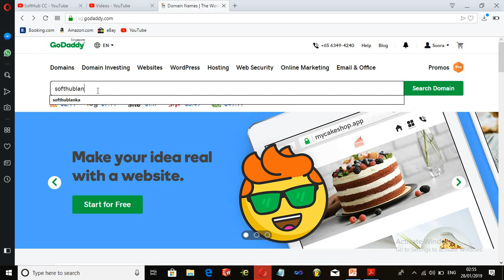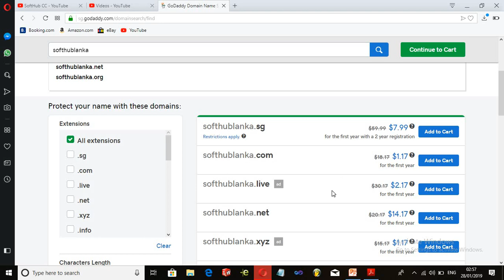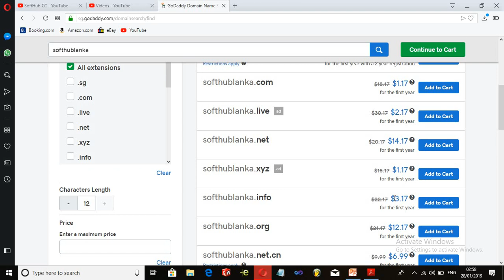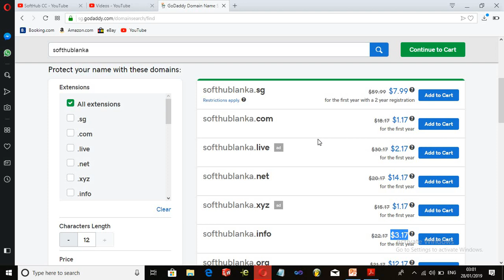How to buy a .com domain for 2$